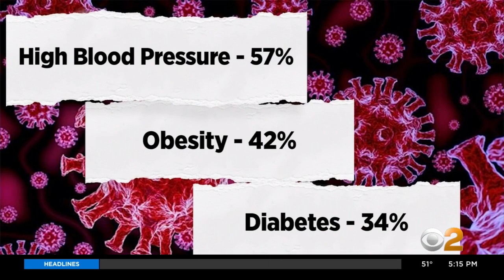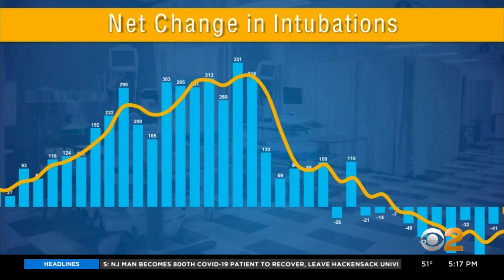Study Reveals New Statistics About Coronavirus Patients In New York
We're getting a look at the largest study of how COVID-19 patients are doing at some of our major hospitals, and it could have big implications for measures to help reopen the economy; CBS2's Tony Aiello reports.